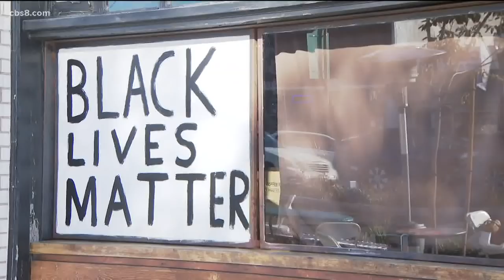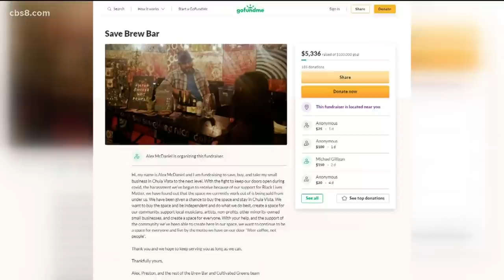Chula Vista’s Brew Bar loses lease month after man’s controversial rant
"We have live music every night. This is a safe space for everybody, and people feel safe here and yes, it's like a home away from home for a lot of people, and it's unfortunate that it has come to this,” said Brew Bar Cafe Manager Sabrina Heimer.

Heimer said the days are numbered for the coffee shop restaurant on Third Avenue in Chula VIsta.

"It's either we raise the money and buy the space out or we get out of here," Heimer said.

Heimer said the corporation that holds the lease to Brew Bar's space is selling it for $100,000, and that the push to sell came right after the business made headlines following a man walking in on Dec. 1 and shouting expletives due to a Black Lives Matter sign hanging up in the front window.